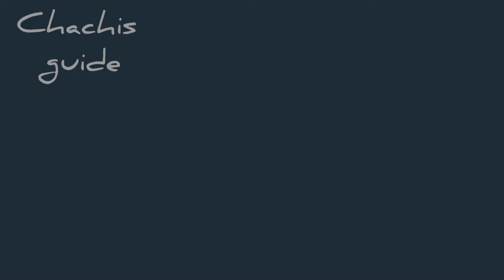Tamarind Ice lolly recipe | How to make ice lolly | fruit popsicle | Chachis Guide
Hello foodies Welcome to Chachis guide

Today's recipe is Homemade Tamarind Icelolly with only 3 ingredients super easy and tasty kids love this recipe.